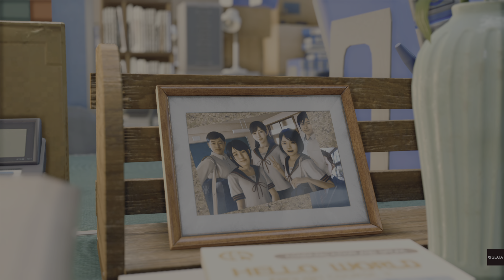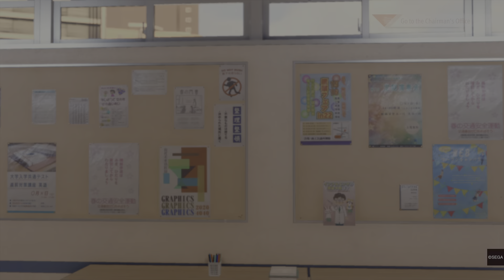"back to sawa/ game tester" Lost Judgment